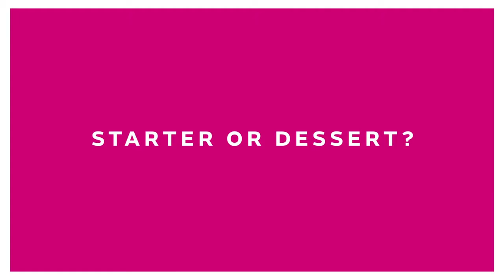zeel brand /zeel outlet store / zeel.com/ zeel wear / zeel multi brand store